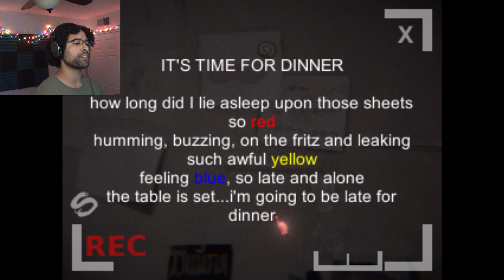Time For Dinner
Short... but Sweet... I love the concept...
and the Voices... Family... Tears... Cold... Hunger...